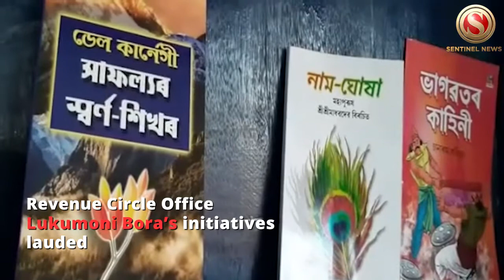Library ‘Pragyan’ Inaugurated at Moran Revenue Circle Office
In a bid to instil the habit of reading books and better utilise their waiting time at the Circle Office, a small library has been set up at the office of the Moran Revenue Circle Office. The library is an initiative of Lukumoni Bora, Revenue Circle Officer. The library was inaugurated by Dibrugarh Deputy Commissioner Pallab Gopal Jha. Circle Officer Bora hoped that the people including students who visit the Circle Office, will now be able to spend their time more constructively by either reading a newspaper or some book in the library. People have to wait at the Circle Office when they come for some work to the office. The library has been named ‘Pragyan’.

The Sentinel is the leading newspaper of Northeast India. We bring news from Northeast like no one does. Credibility and quality are our cornerstones. We do not and will not compromise on credibility and quality. We offer NEWS only – News that is undistorted, unadulterated and non-biased. Our aim is to give you News that would help you stay updated and ahead. Want news from the Northeast, simply turn to us – The Sentinel.